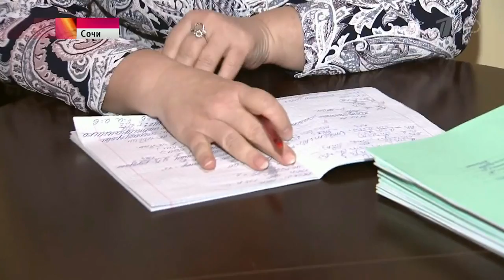Сочи образец использования олимпийского наследства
Сочи закрепил за собой звание курорта мирового уровня и стал образцом использования олимпийского наследства